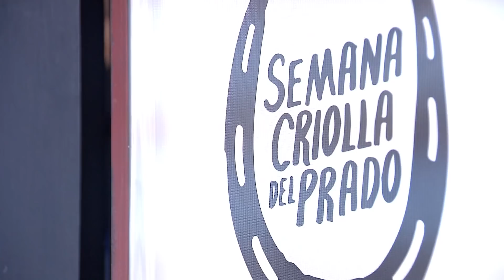Dalton Delgado Capataz de Campo Parte 1 Criolla del Prado 2018